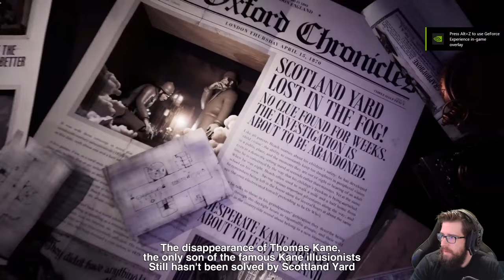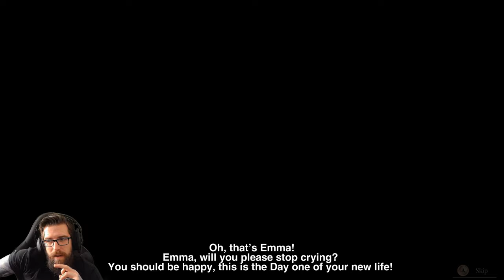Tandem: A Tale Of Shadows - Gameplay Walkthrough (FULL GAME)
"FULL GAME"
Tandem: A Tale Of Shadows
Gameplay Walkthrough
With Commentary
PC Gameplay
1440p 60 FPS

About The Game:

Tandem : A Tale of Shadows redefines the puzzle platformer genre with a unique gameplay and exceptional aesthetics. Help Emma and the teddy bear Fenton solve the mystery of the disappearance of the famous magician Thomas Kane.